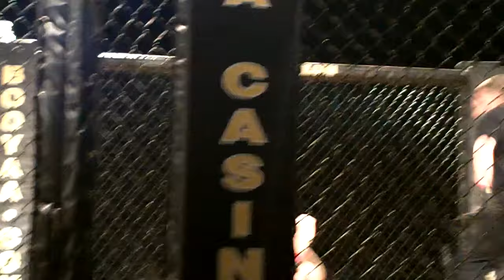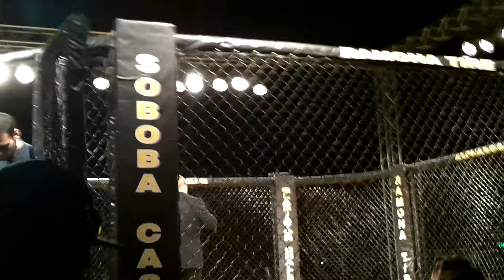Legere vs. Ledezma 9 second win!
My coach wins in 9 seconds breaking the ankles and dislocating the shoulders of his opponent